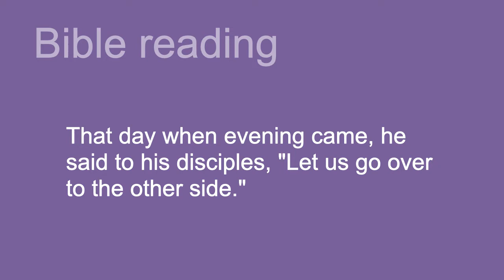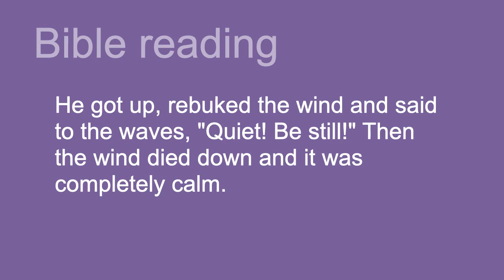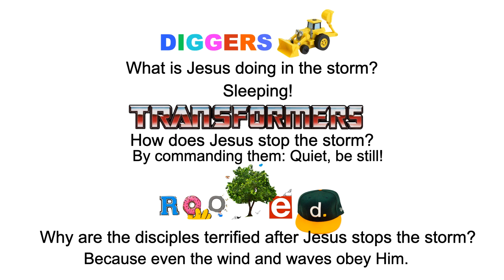Mark 4 reading